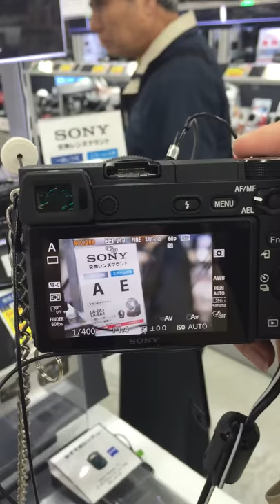Sony 6300 + sigma 30/1.4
Thử tốc độ của sigma 30/1.4